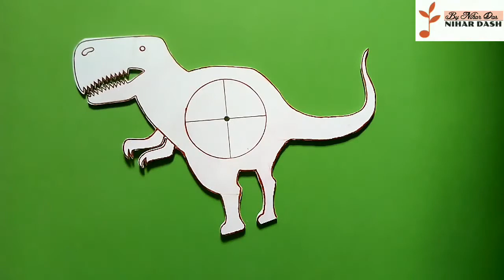Dinosaur wallclock homemade | tyrannosaurus | t rex | carnivorous